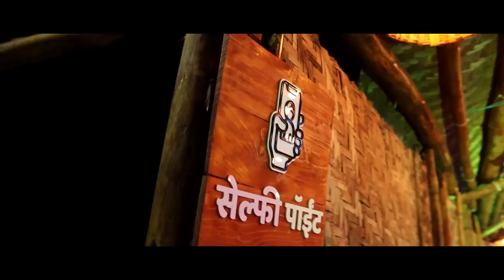दफनभूमीच्या वादात वांगीत २६ तास प्रेत ताटकळले ..! प्रशासनाचे हातावर हात || वज्रधारी न्यूज़